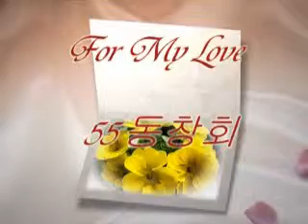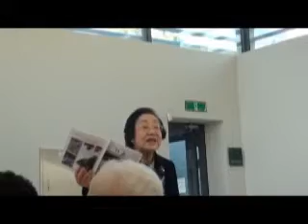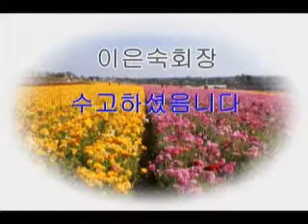f2011 10 27 55이화동문 정기총회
이화여고